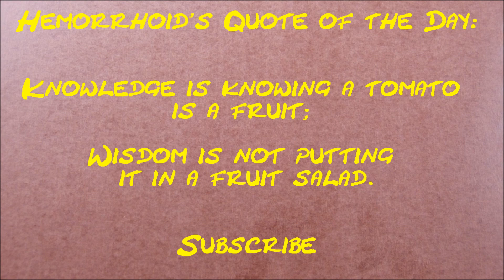How much money does Bratayley make on YouTube 2014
How much does Bratayley make on YouTube?